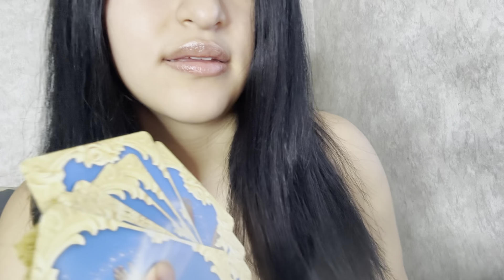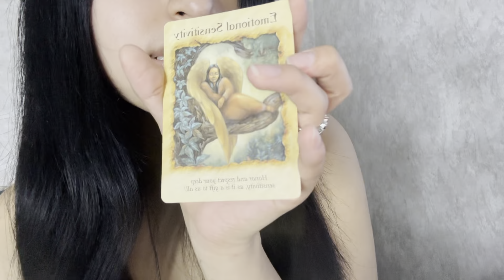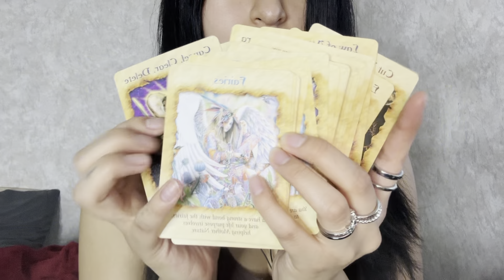Asmr personal attention, mouth sounds & ring sounds CV for dezaree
Help my channel for FREE by
- liking the video 👍
- watching videos as soon i uploaded 👀
- leaving a comment 😊
- sharing video

Wish list (throne)